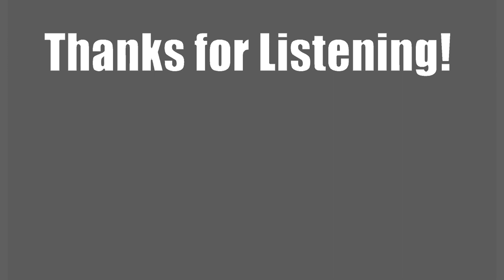Conspiracy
well hello

Started out as just another lofi track - ended up as a city jazz mafia boss kinda beat.

Bb: @captboanerges7606